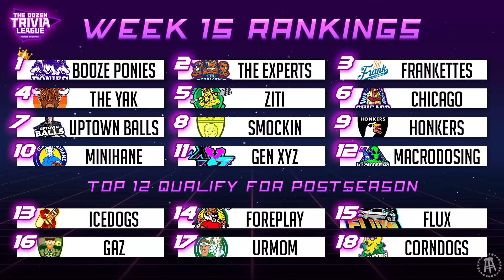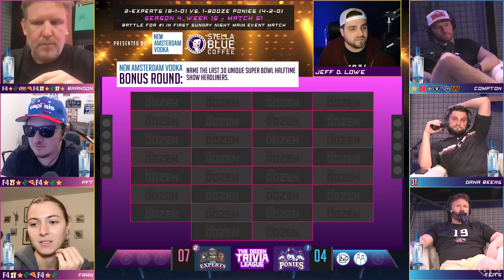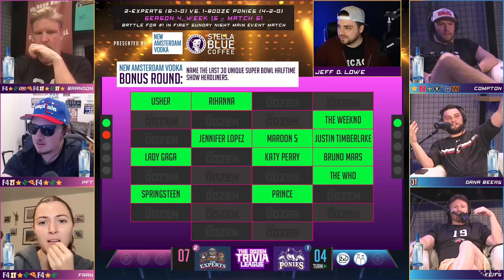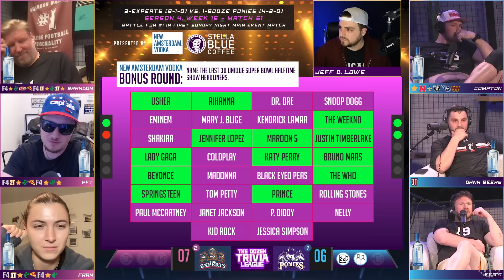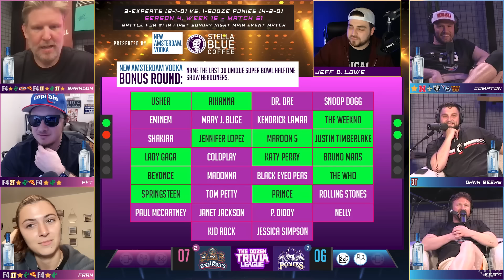Experts vs. Booze Ponies (Sunday Night Main Event I) | Match 51, Season 4 - The Dozen Trivia League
!!! NEXT MATCH AIRS Tuesday, March 5th !!!

Our first SUNDAY NIGHT MAIN EVENT is here as the 1-Booze Ponies with Will Compton, Dana Beers, & Feits try and retain the #1 ranking against 2-The Experts' Brandon Walker, Fran, & PFT!

The Dozen Trivia League Season 4 airs every Tuesday through Thursday at 7|6c, with some weeks airing a Sunday match!